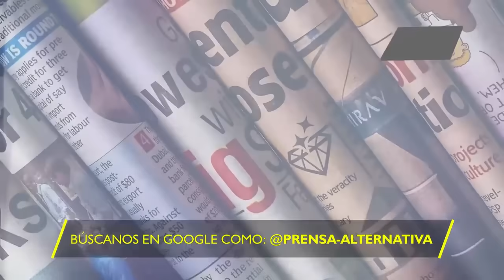EEUU lo abandonó y Zajárova se lo hizo recordar!!!!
Semanas alborotadas en el Ministerio de Asuntos Exteriores ruso: Luego de que la reconocida portavoz arremetiera de lleno contra el mismísimo Joe Biden, se encargó de emitir su opinión acerca del “olvido” de Occidente para con Ucrania y Volodimir Zelenski. ¿Qué dijo?

Director General: Juan José del Castillo - El Jota
Jefe de Prensa: Enzo Anchante REV100001JP01
Jefe de Redacción: Mirelvis Gutiérrez REV10001JR
Redactor: Agustina Valle

25 14 OCT

Org
REF03JR2
L01
E02
oct2023PA